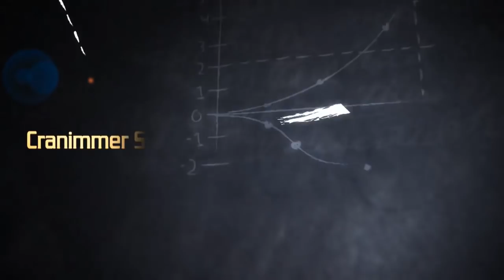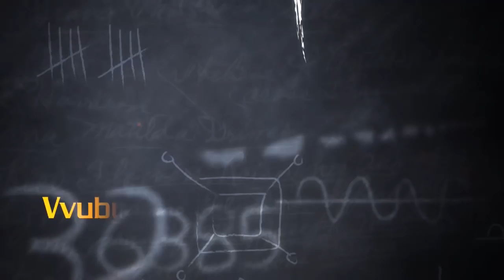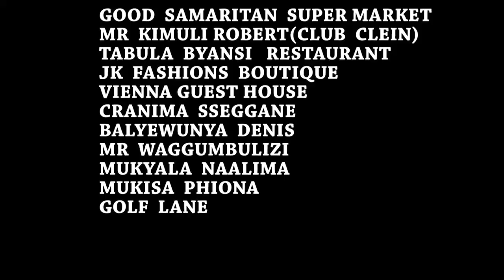KATALINA (The innocent Lady) EPISODE13